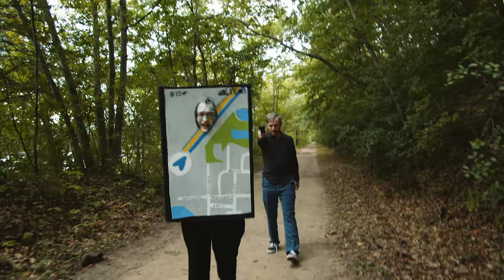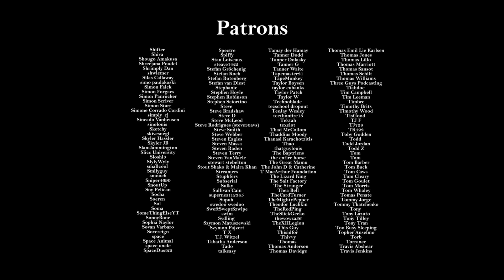When your GPS interrupts the best part of a song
Why are you the way that you are?

Nokeric's Channel - @ericbernhagen
Mammoth in Space's Channel - @MammothInSpace